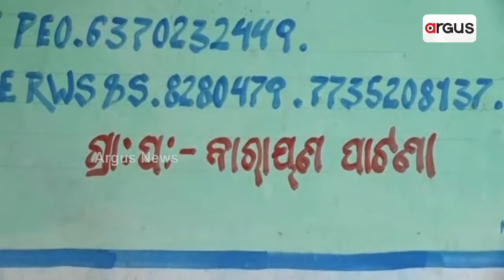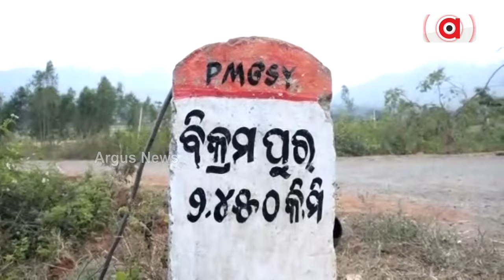ବିକାଶ ଅପେକ୍ଷାରେ କୋରାପୁଟ ଜିଲ୍ଲା ନାରାୟଣ ପାଟଣା || Public Issue || Koraput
କୋରାପୁଟ ନାରାୟଣପାଟଣା ବ୍ଲକରେ ବିକାଶ କରିଥିବା କହିଛନ୍ତି ରାଜ୍ୟ ସରକାର । ମାତ୍ର ଗାଁରେ ଦୃଶ୍ୟ ଭିନ୍ନ । ସରକାର ପ୍ରଚାର କରୁଛନ୍ତି ସତ ମାତ୍ର ବିକାଶର ହାତ ବଢାଇବାକୁ ଭୁଲିଯାଇଛନ୍ତି ।